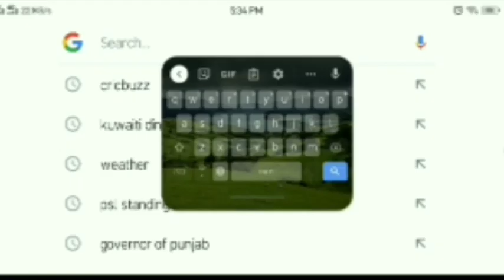Dolat ki khatir zamir ka soda karna waly 5 Pakistani ghadar | Ghadar e watan Pakistan